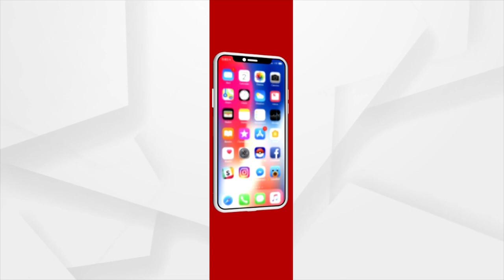Rajveer's Mother gets Call to show Proof of Rajveer's medical report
ମତେ ଲୋକ କଲ କରି କରୁଛନ୍ତି , ରାଜବୀରର ରିପୋର୍ଟ ଆଗ ଦିଅ ପରେ ଟଙ୍କା ଦେବୁ , ମୁଁ ସାଢ଼େ ୪ କୋଟି ଜନତାଙ୍କୁ କେମିତି ରିପୋର୍ଟ ପଠେଇବି । ଆମେ ଯଦି ମିଛ କହିଛୁ ଆମ ସବୁ ଫଣ୍ଡ ଫେରାଇ ନିଆନ୍ତୁ ।  ମୋ ଦେହର ଅଙ୍ଗ ବିକି ଟଙ୍କା ଯୋଗାଡ଼ ହୋଇ ପାରିଲେ ମୁଁ ପୁଅର ଚିକିତ୍ସା କରିବି ।